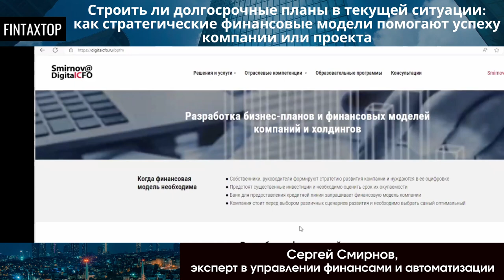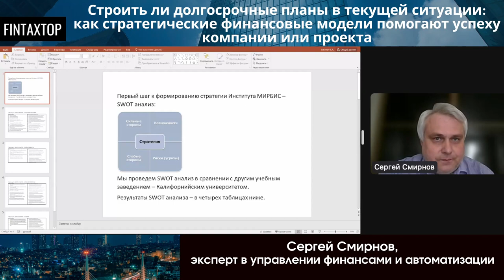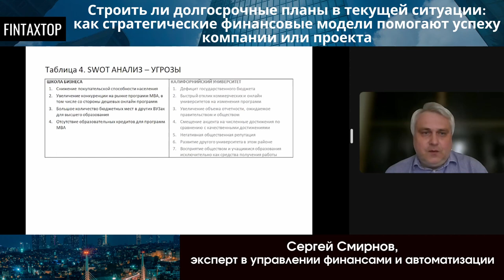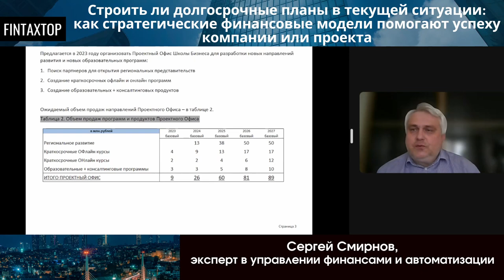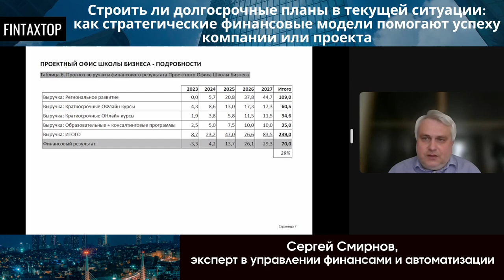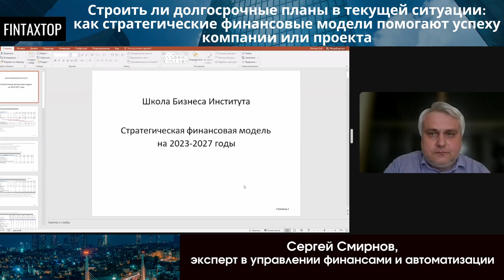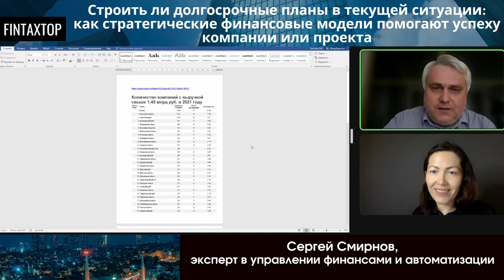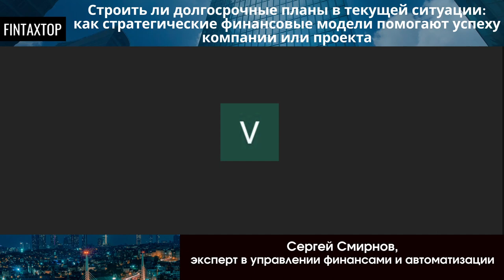Как стратегические финансовые модели прокладывают путь к успеху компании или проекта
Если у вас появятся вопросы по теме вебинара, то вы сможете задать их сразу Сергею, его контакты

Что еще можно посмотреть и почитать по теме финансов (все бесплатно):
1. ознакомьтесь со статьей Сергея Смирнова "Как сэкономить 60 млн рублей на внедрении 1С ERP. История одного проекта"

2. посмотрите видеозапись вебинара "Как сделать внедрение успешным – экспертное сопровождение проектов автоматизации"

3. скачайте статью "Две цели бюджетирования. По мотивам статьи в Harvard Business Review "Budget Choice: Planning Versus Control". Перевод и дополнительные комментарии Сергея Смирнова

4. посмотрите видеозапись "Нужна ли в компании бюрократия: вопросы применения регламентов, положений и инструкций" с примерами реально работающих документов и опытом правильной формализации бизнес-процессов